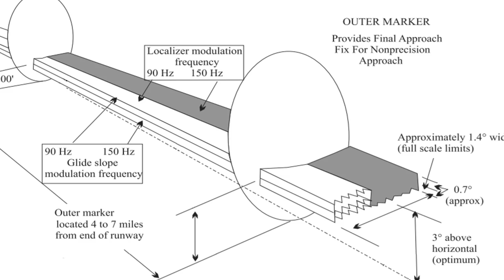Regionieuws TV Suriname - Veiligheidssysteem luchthaven - Brunswijk bij Afobakadam, geen breuk.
- Johan Adolf Pengel luchthaven veiligheidssysteem weer in gebruik nemen
- Brunswijk zelf op de locatie: geen dreigende breuk in de Afobakadam
-  Zware regen voorkomt protest leerkrachten, Nurmohamed in zwaar weer?